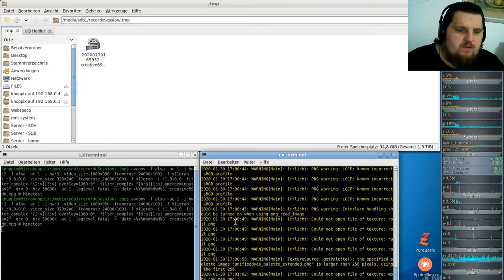Let´s Play Minetest - German-Creative-server ( Minecraft orientiertes Spiel ) #070